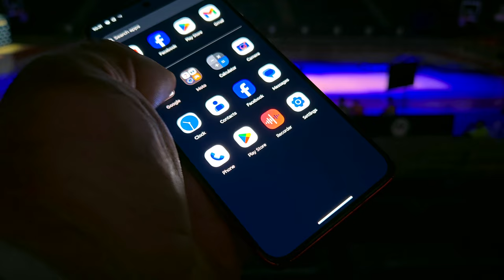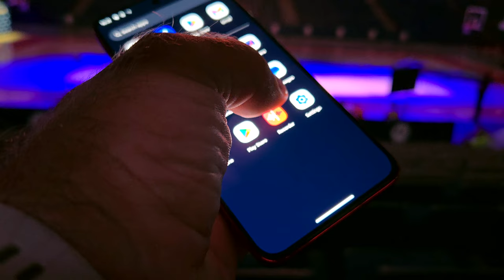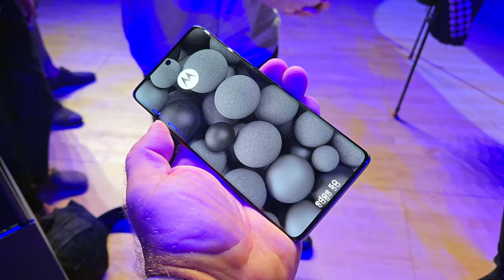Motorola Edge 50 Neo i Edge 50 prosto z premiery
Motorola Edge 50 Neo, debiutuje jako jeden z nielicznych na rynku smartfonów o naprawdę kompaktowych rozmiarach. Motorola Edge 50 Neo ma nieduży, bo 6,4-calowy wyświetlacz, ale wykonany w technologii pOLED, zapewniającej wysoką jasność do 3000 nitów, ładne kolory i dobry kontrast. Ekran ma rozdzielczość 1,5K (460 ppi) z odświeżaniem obrazu 120 Hz, jak również otworek na 32-megapikselowy aparat do selfie (f/2.4). Ekran chroni szkło Gorilla Glass 3, a całą obudowa ma certyfikat szczelności IP68 oraz wytrzymałości MIL-STD 810H. Z tyłu znajdziemy 50-megapikselowy aparat główny Sony LYT700C z przysłoną f/1.8, jak również 13-megapikselowy szerokokątny (f/2.2, 120 stopni i makro) oraz 10-megapikselowy aparat z teleobiektywem 3x (f/2.0). Co ważne, aparat główny i tele mają optyczną stabilizację obrazu. Sercem smartfonu jest procesor Mediatek Dimensity 7300, wspierany pamięciami LPDDR4X i uMCP, a zasilany z akumulatora o pojemności 4310 mAh z ładowaniem 68 W i 15-watową indukcją. Wyposażenie dopełniają głosniki stereo. W roli systemu występuje Android 14, z obietnicą pięciu aktualizacji wersji oraz 5-letniego wsparcia zabezpieczeń w cyklu dwumiesięcznym. Motorola Edge 50 Neo jest oferowana w czterech efektownych kolorach, przygotowanych przez firmę Pantone: Pantone Nautical Blue, Pantone Latte, Pantone Poinciana i Pantone Grisaille. Smartfon ma wymiary 154,1 x 71,2 x 8,1 mm i waży 171 g. Cena tego modelu wynosi 499 euro. W Polsce model ten oferowany będzie w wersji 12+512 GB za 2199 zł. W promocji dodawane będą słuchawki Moto Buds, a dodatkowo będzie można skorzystać z oferty odkupu Trade-In z gwarantowanym 200-złotowym bonusem dodanym do wyceny zwracanego urządzenia.

Swą globalną premierę ma dziś także Motorola Edge 50, którą znamy już z rynku indyjskiego. To smartfon oparty o procesor Qualcomm Snapdragon 7 Gen 1 i wyposażony w 6,67-calowy ekran pOLED o rozdzielczości 1.5K i szczytowej jasności 1900 nitów, z odświeżaniem 120 Hz. Ekran ma zagięte boki i szkło Gorilla Glass 5. Podobnie, jak Neo, model ten jest wytrzymały i wodoszczelny, ma też identyczny zestaw aparatów fotograficznych i pamięci LPDDR4X oraz uMCP. Ma jednak większą baterię - 5000 mAh - ale moce ładowania już podobne, jak Neo. Wymiary tego modelu wynoszą 160,8 x 72,4 x 7,79 mm, zaś waga - 180 g. Edge 50 wyceniono na 599 euro. Model ten nie trafi do Polski.